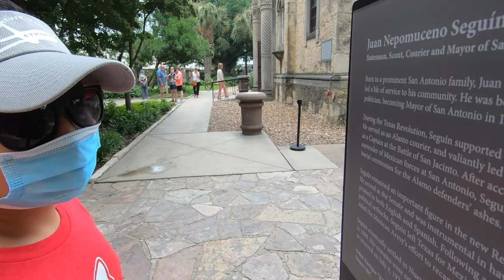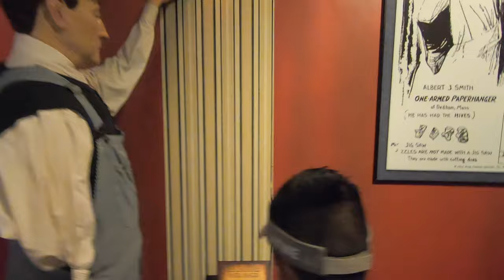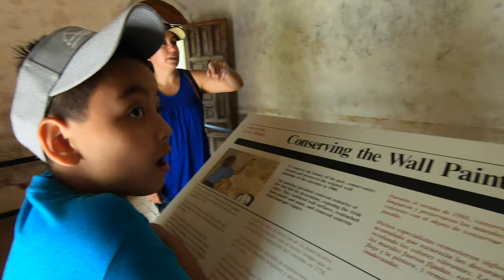The San Antonio Trip and Visiting the Alamo 2021!